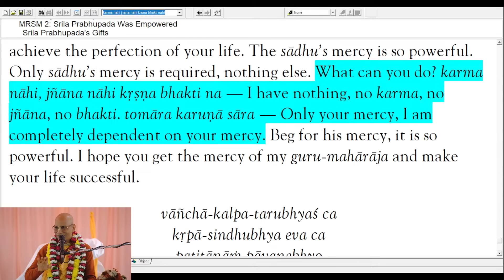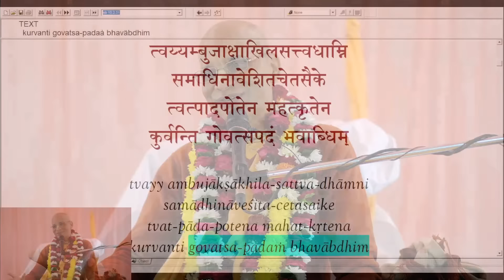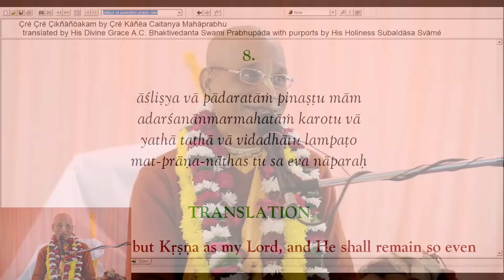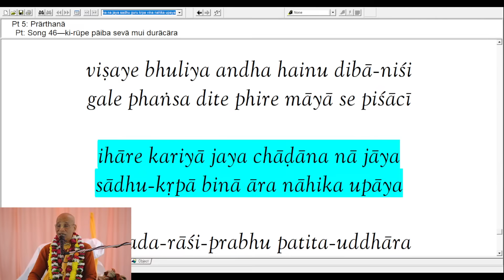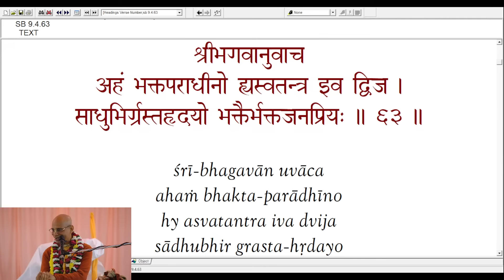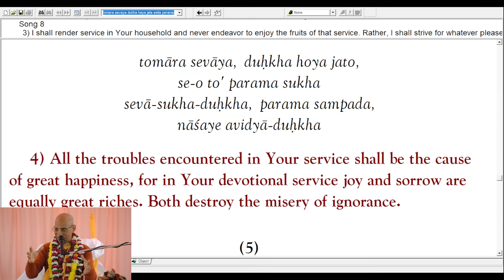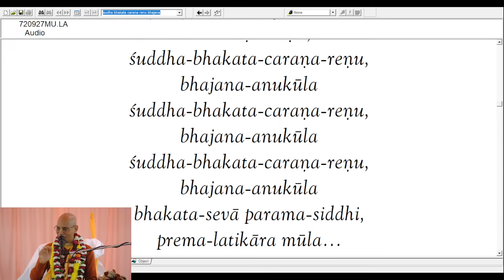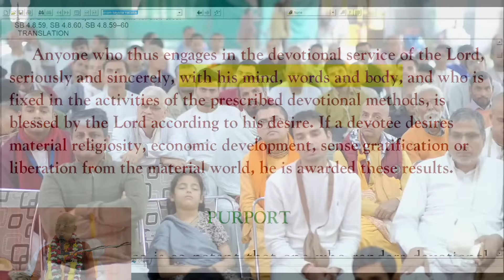Bhakti Tattva | Hindi | Day 1 | ISKCON Vrindavan | 18/11/23